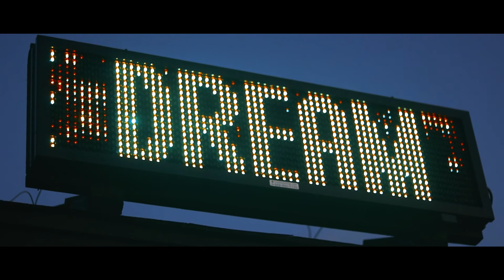Denver Massey - Moonshine Dream (Music Video)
Denver Massey - Moonshine Dream

*VIDEO CREDITS*

Shot and Edited by Loco Zoe of Bushido Waves

*EQUIPTMENT*

Shot with an Canon 80D camera

Canon 50mm 1.8 Lens & Canon 24mm 2.8 Lens

A Bushido Waves Production